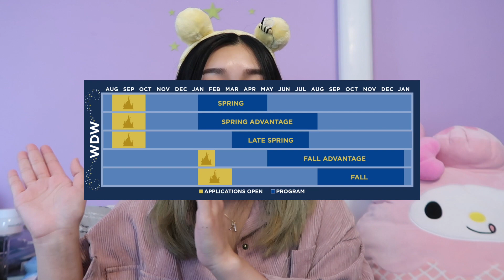I'M MOVING TO DISNEY WORLD! | Disney College Program Spring 2023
That's right folks, I'm gonna be a Disney cast member at Disney World for 6 months!
In this video, I talk briefly about what the Disney College Program is, my role, my lease (at Disney housing, Flamingo Crossings Village), and why I applied.

*** ଘ(੭ˊᵕˋ)੭* ੈ For the full quality and viewing experience, please watch in 1080p❣️ Closed captioning [CC] in English is available! ***

▸ EQUIPMENTS
📷 camera:
(♥︎) Canon G7X Mark II, () iPhone 11 Pro, () Canon Vixia Mini X, () DJI Pocket 2

▸ TUNES
Bella&Lucas_Tangled - When Will My Life Begin (4hands Piano)